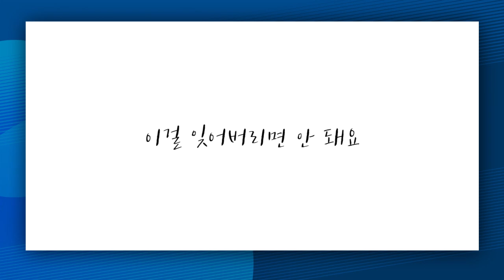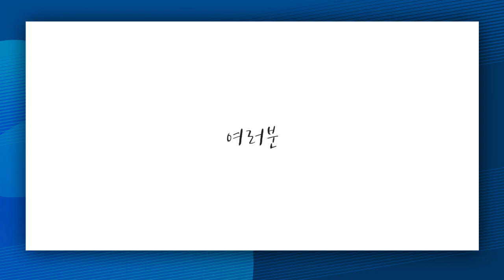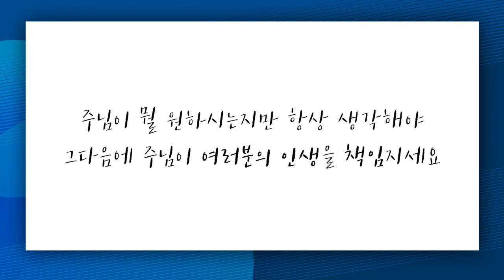[짧은설교] 항상 명심하세요! | 선한목자교회 유기성목사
" 무슨 일을 하든지 이것을 잊어버리면 안됩니다 "